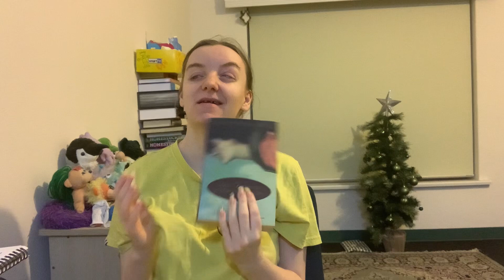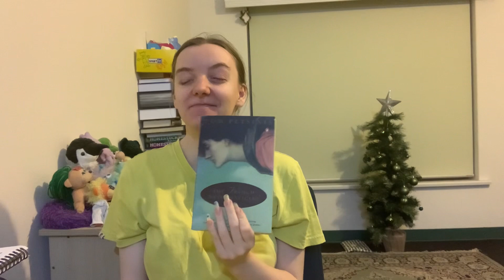Happy PiDay !!! “The French Mathematician” by Tom Petsinis REVIEW | one of my favourite books!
Hi everyone, and HAPPY PI DAY!!! 🎉 In this video I review one of my FAVOURITE books of all time, “The French Mathematician” by Tom Petsinis, a fictionalised biography of the real mathematician Evariste Galois. In this video I share why I love this book so much, and also recite pi to 100 decimal places FROM MEMORY since it’s Pi Day! So please, come celebrate all things mathematical with me in this video today!

Hi everyone! I’m the Limitless Librarian, a 24 year old visually impaired Aussie bookworm and mathematician-in-training! As my channel name implies, I read just about anything and everything! On my booktube channel I do book reviews, themed book recommendations, and other bookish discussions.

APPS
App used for thumbnail: Canva
App used for editing: LumaFusion